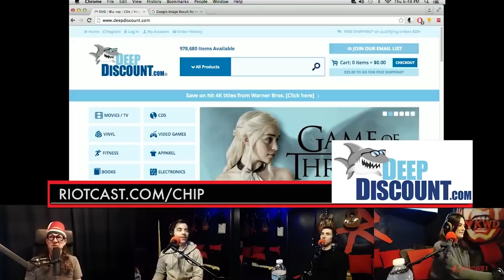Chip Breaking Character - 040 - CHIPPY'S MITTENS (Mark Normand, Handsome Rob)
↓↓Timestamps below↓↓ Clips where Jim Norton can't hold it together and laughs for real or Chip does impressions. Clips from The Chip Chipperson Podacast - 040 - CHIPPY'S MITTENS.  Appearances by Mark Normand, Handsome Rob, Christina.  Full Podacast on the official show channel

This segment includes 00:00 Anthony Cumia's Chart, 00:30 Chip likes the message board name Dana Reeve’s Lungs, 01:03 Joe List won’t come on the program, 01:27 You’re a hole, 01:36 Petting Zoo, 02:06 Throat Box, 02:36 Steve C, 02:52 The latins love Chippa, 03:28 Chip owned a race horse, Chippy’s Mittens, 07:25 Anthony Cumia's hood, 08:25 Boat Yumah, 09:10 Tank Repo Show, 09:37 Chip’s horse drink, 10:21 El Chipo, 10:39 German Sheppard, 11:05 That fast and loud guy, 11:21 Uncle Paul, 11:46 Chipped nipples, 12:01 That's reaching, 12:19 Be a part of the Chip Armey, 12:27 Anthony Cumia closing and other times Anthony makes Jim Norton laugh.

★ USED TO MAKE VIDEOS AND ANIMATIONS ★
- CPU: Intel Core i7-4790k @ 4ghz
- Video Card: AMD R9 290 4GB
- Memory: 16 GB of Corsair Vengeance Pro @ 2400mhz